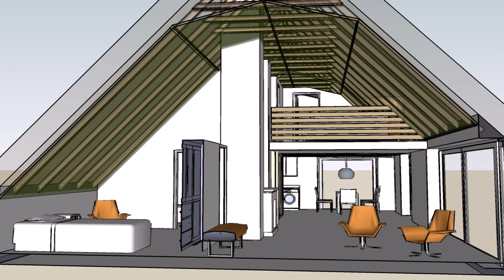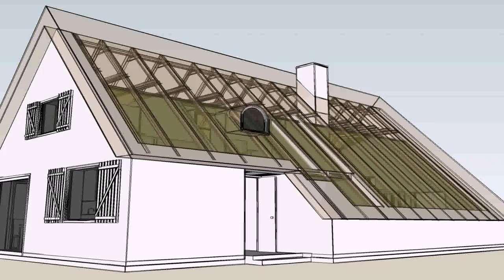Traditional German Style House (see description) (see description)